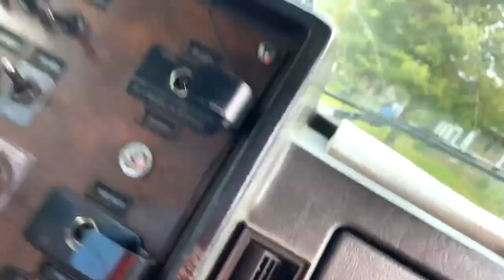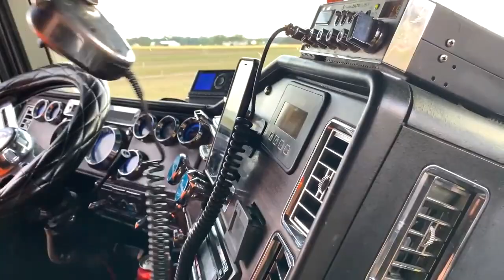INSANE JAKE BRAKE ACTION!!! Recent Cab Rides In Rigs!!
Ever wonder what it's like to ride on a rig? Well, In this video, I take y'all on 4 cab rides in rigs!! Amazing experience, especially if you're on a largecar!! Hope y'all enjoy!!!

Edited and filmed by Darius Sciarretta

Editor: Animotica - Video Editor